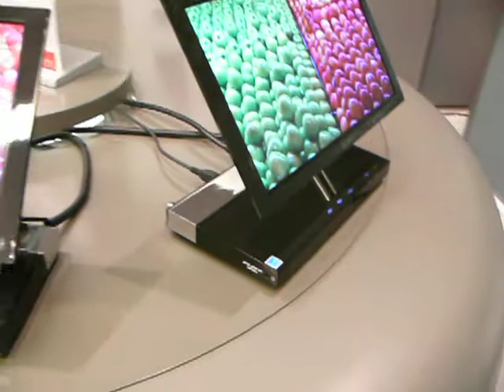Conheça o novo display OLED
Em visita a loja Sony Style, Eduardo Bonjoch, editor da Revista Home Theater&Casa Digital, mostra como funciona a nova tecnologia de displays.